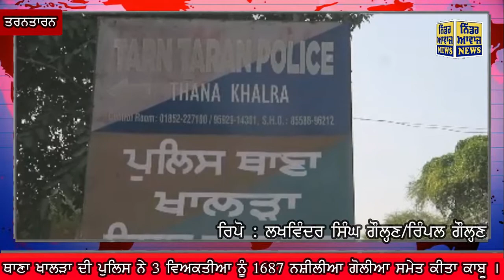ਥਾਣਾ ਖਾਲੜਾ ਦੀ ਪੁਲਿਸ ਨੇ 3 ਵਿਅਕਤੀਆ ਨੂੰ 1687 ਨਸ਼ੀਲੀਆ ਗੋਲੀਆ ਸਮੇਤ ਕੀਤਾ ਕਾਬੂ